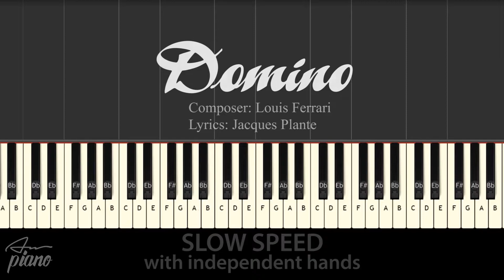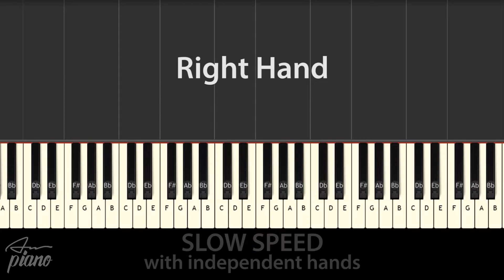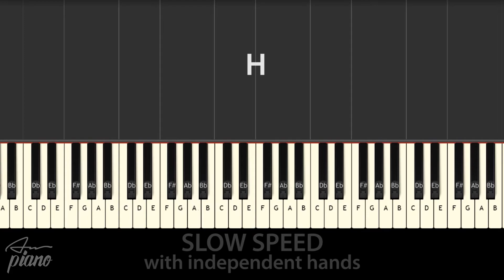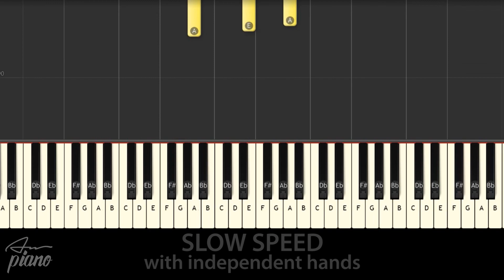DOMINO - SLOW Easy Piano Tutorial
00:14 Two hands
03:42 Right hand
07:11 Left hand